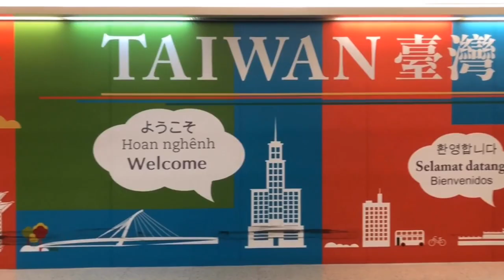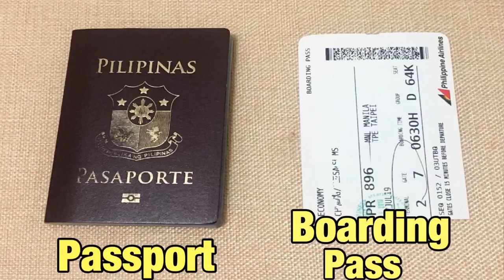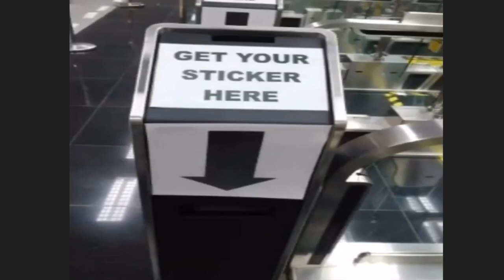E-GATE SYSTEM | PHILIPPINES & TAIWAN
E-gate system in the Philippines and in Taiwan

This video is available in HD